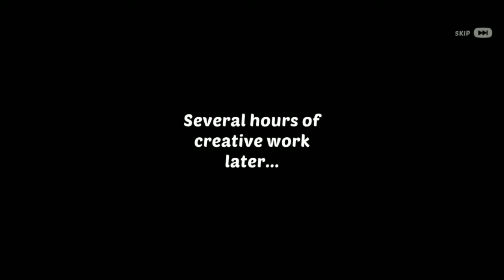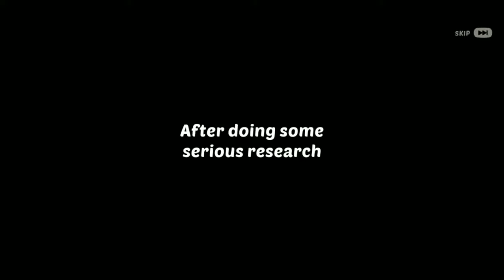homescapes all quest part 53 (left wing)